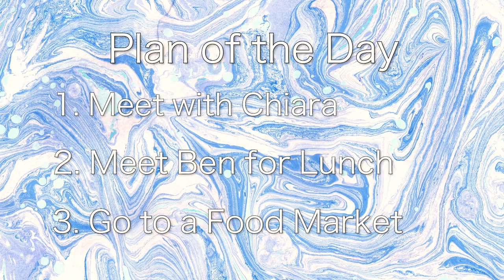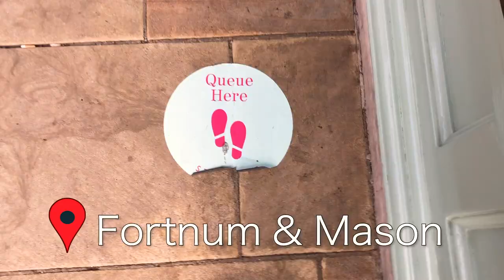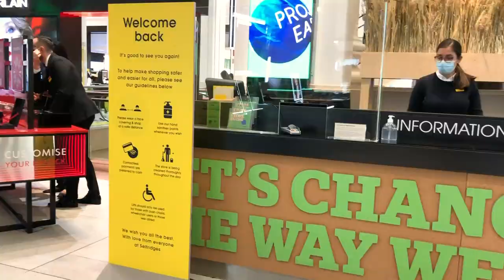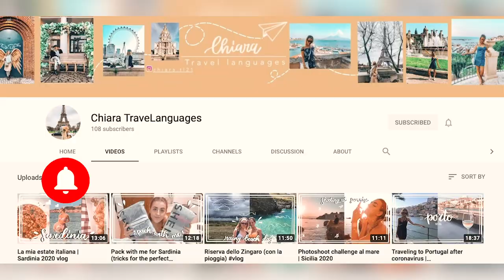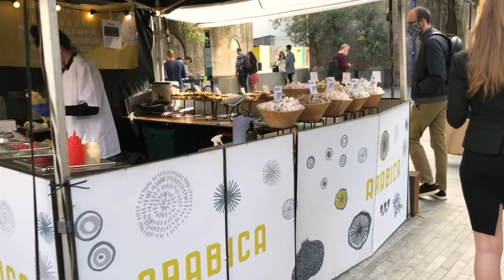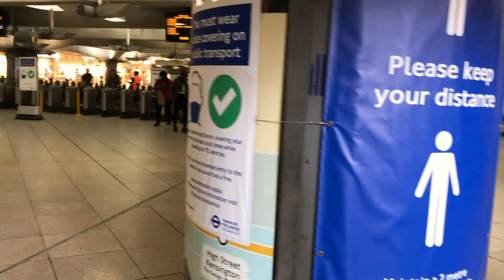WHAT TO DO IN LONDON AFTER LOCKDOWN? VLOG in LONDON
Going to London after lockdown? Wondering What to do in London after lockdown? come to my Vlog in London ! In this vlog in London after lockdown I will show you the best things to do in London after lockdown? How is life in London after lockdown? Come to my London Vlog and I will show you what to do in London after London? What is opened?? and what is closed in London after lockdown?  all tourist attractions, how many tourists are there at the moment and is safe to travel to London after lockdown, Showing you all this and much more in this London vlog and also how has the city changed after lockdown, come with me in London and enjoy this VLOG! I will show you what to do, what to eat, where to go after lockdown !

In this London vlog you will see:

1. Walking on streets - how busy are they? - Mostly Central London, Soho, Mayfair and Chelsea areas

2. Parks and social distancing? - I visited Green Park and St. James park in London

3. Shops are department stores - restrictions, are they open, what has closed? Any new measures about wearing masks, antibacterials disinfectants, etc - In this London vlog I went to Fortnum & Mason and Selfridges

4. Attractions - how can you book? how busy are they? - Buckingham Palace, London eye, Westminster, Westminster Abbey, Piccadilly circus- are there even any tourists after lockdown in London

5. Restaurants and cafes -  I show you different cafes in London, mostly around Soho area

6. Supermarket - WholeFoods in Soho

+ Bonus unexpected event that happened in my London Vlog! 🎁🎉

 I’LL PICK THE WINNER AS SOON AS I HIT 500 SUBSCRIBERS OR 17TH SEPTEMBER!

I want to give you the chance of winning my all time favorite treats from
I have picked and hand-carried every one of these products AND I will also pay for international Shipping of the Lucky winner! 🌎

The goodie bag includes delicious, authentic snacks and savory foods. 🧀 Let's dive into the goodies: 🍫

1. Venchi assorted chocolate - contains milk ($10)
2. Limoncello from Sorrento - contains alcohol ($7)
3. Greek Ouzo - contains alcohol ($4)
4. Greek Green olives marinated with lemon and herbs - VEGAN ($5)
5. Greek Feta cheese -vegetarian, contains milk ($3.50)
6. Halloumi cheese from Cyprus - vegetarian, contains milk ($3)
7. Italian biscuits with chocolate - vegetarian, contains milk and gluten ($4)
8. Italian Rametti - crips nougats covered with dark chocolate, VEGAN ($3)
9. Greek Chocolates with oranges - vegetarian, contains milk ($2)
10. Mini Milk chocolate bars - vegetarian, contains milk ($1.5)
11. Italian Taralli with fennel - VEGAN, contains gluten ($4)
12. Typical Greek Halva - VEGAN ($3)